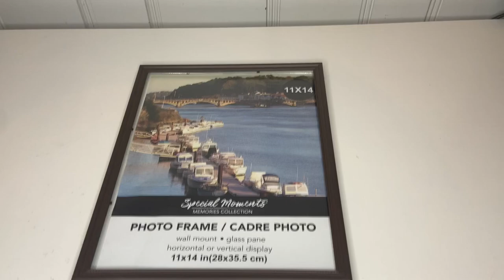Dollar Tree DIY Dessert Table Decorations/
Hello guys on today video I will show you how to make this cute an easy centerpieces ideas that you guys can do at home. these are Dollar tree Item.